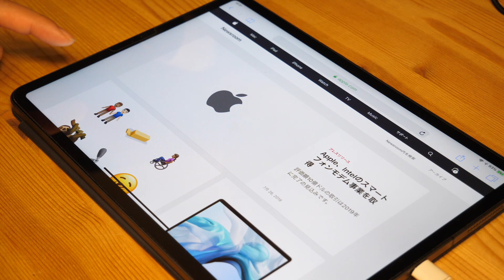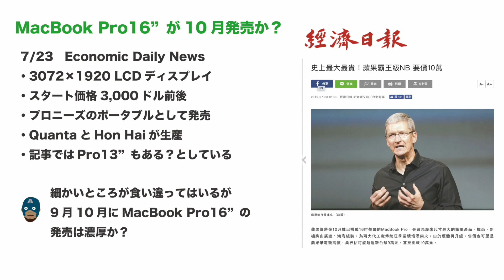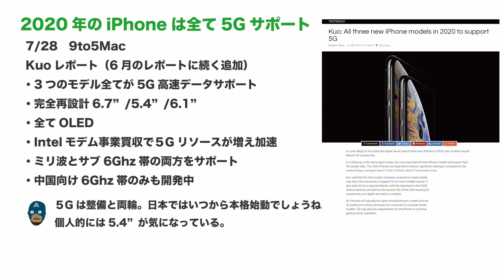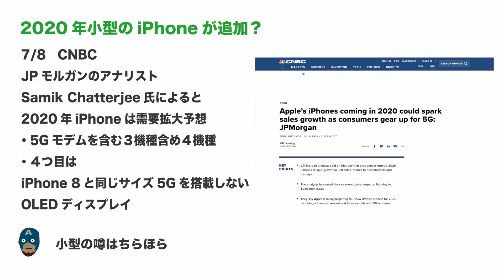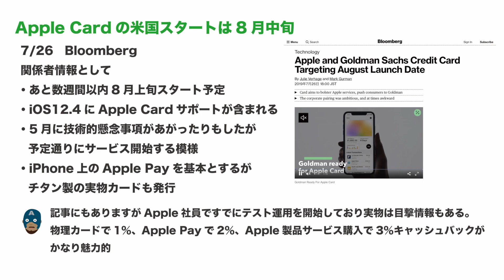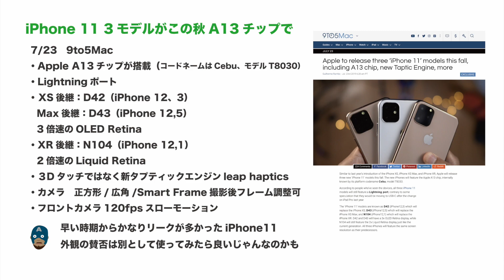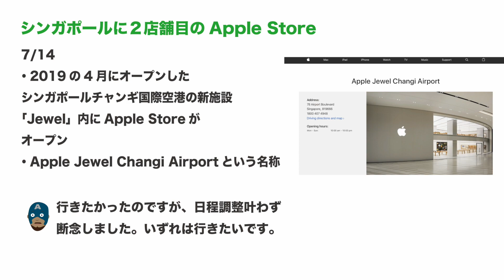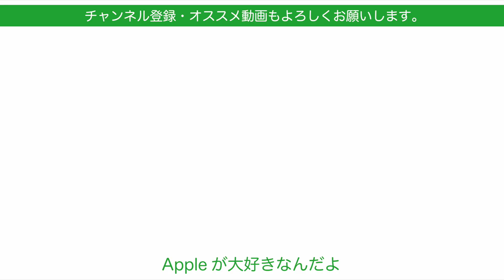2019年7月のAppleの噂とニュースまとめ・日本で新店舗、iPad新機種？、2020年iPhoneは？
今月も30日。今日は今月7月に出たAppleに関する噂やニュースをまとめます。
結構色々色出ましたね。
こちらの動画は2019/7/30AM11時までの情報です。その後新しい情報が出る可能性があります。

‹引用させていただいたサイト›
Apple

動画編集
iMovie